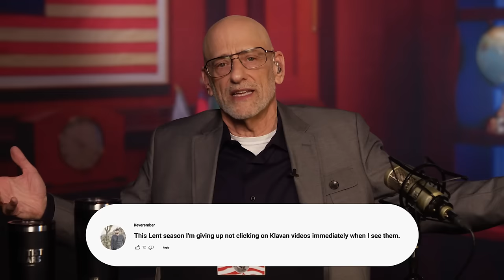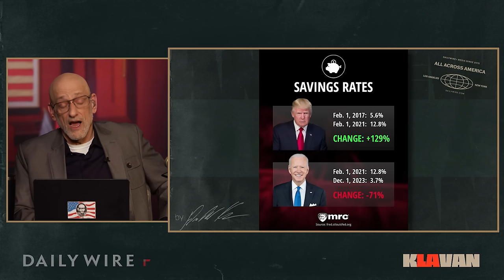Ep. 1171 - Fantasy Land is Burning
Sydney Sweeney's breasts — and the truth — are coming out.

Ep.1171

Policygenius - Get your free life insurance quote & see how much you could save

00:00 - Satire
04:10 - Happy International Women's Day!
05:12 - Subscribe to My YouTube Channel
06:05 - My Favorite Comment
06:41 - Fantasy Land is Burning
06:49 - Contents (Coming Up)
08:20 - Chapter 1: I Too Admire Sydney Sweeney's Breasts
16:41 - Chapter 2: What a Schmuck
35:13 - Chapter 3: I'll Have No Doritos with My No Bud Lite
53:33 - The Final Chapter: Notes From the Front Line
01:02:49 - What We Saw: An Empire of Terror
01:03:40 - Klavan Klapbacks